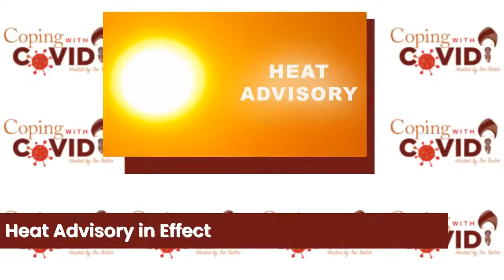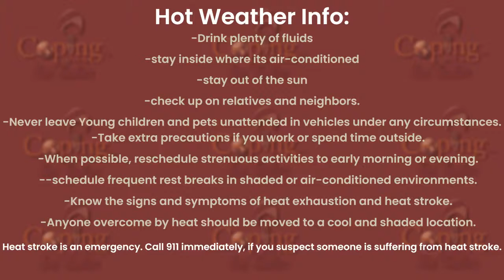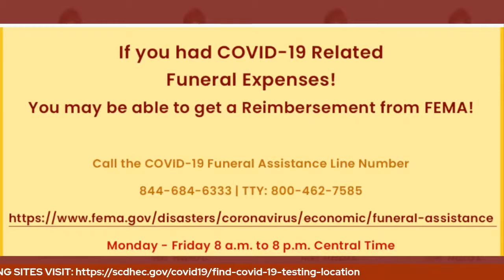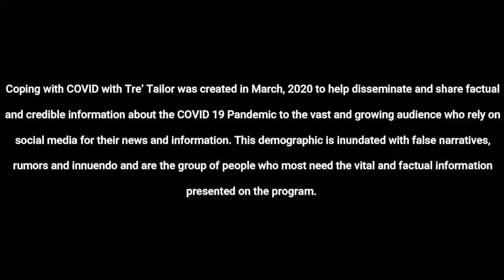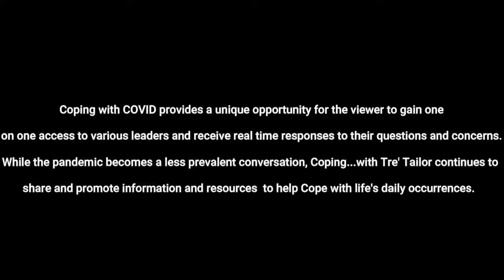In It Together SC and the Diabetes Action Council Presents Wellness Wednesday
In It Together SC and the Diabetes Action Council Presents Wellness Wednesday.  Today, we celebrate  World Music Month and Black Music Month  with a conversation about Music as a Healer.  Join Guitarist/ Band Leader Terrance Young, Singer/Songwriter & Performer Tiffany J, Radio Personality Beasey Baybe and Epidemiologist Dr. Jane Kelly on Coping with COVID with Tre' Tailor